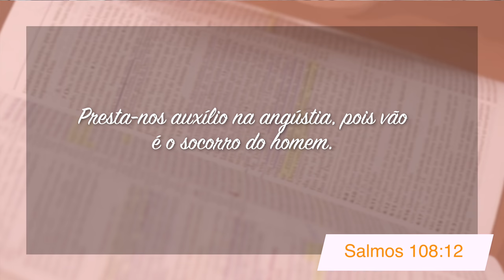Minutos de Esperança | Um Deus que Alivia Nossa Angústia | com o Pr. Elias Brenha